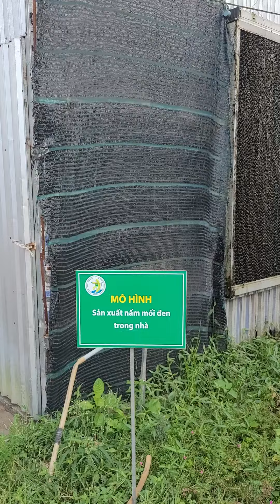Hymenopellis radicata (Xerula radicata, Oudemansiella radicata), nấm Mối đen, Long mỹ - Hậu giang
Hymenopellis radicata (Xerula radicata, Oudemansiella radicata), nấm Mối đen farm Long mỹ - Hậu giang